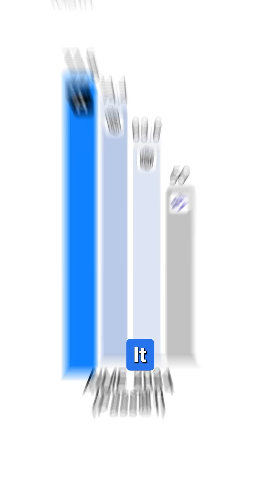Kimi K1.5 - The New AI Challenger After DeepSeek!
Discover how Moonshot AI's Kimi K1.5 is setting new records in advanced reasoning, complex problem-solving, and visual understanding. We tested its capabilities in image analysis, web search, and multi-file handling—see the impressive results!